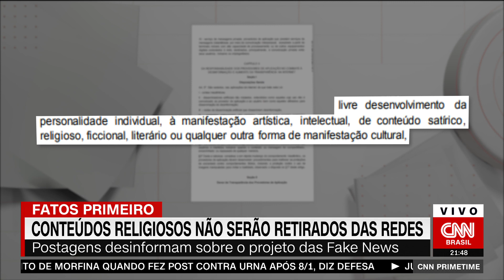Fatos Primeiro: Conteúdos religiosos não serão retirados das redes | CNN PRIMETIME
Desde segunda-feira (24), ganharam tração nas redes publicações enganosas sobre o PL das Fake News.